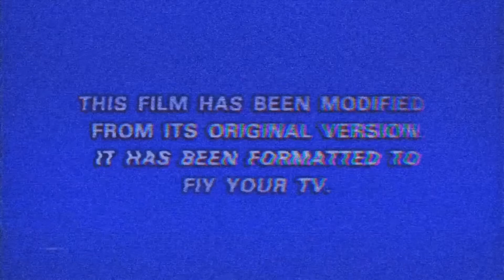Columbia Pictures Logo (1970’s - 2019) VHS Edition